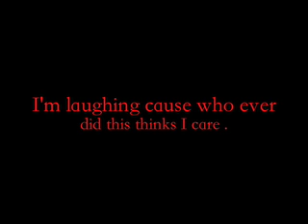Hahah Funny Shit xD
Still laughing xD